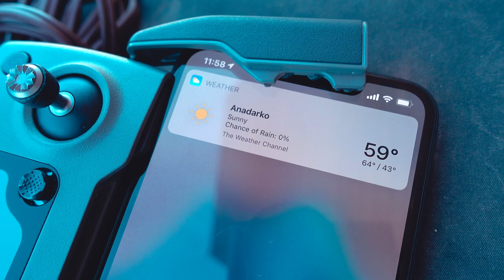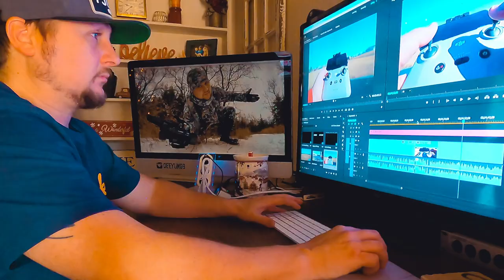VLOG #297 / Jupiter & Saturn CONJUNCTION! / December 21, 2020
I flew the drone a little, took Bodhi and one of my nieces to the park and then broke out the telescope to check out the 2020 Great Conjunction (Christmas Star). Recorded Monday December 21, 2020.Please be sure to watch in HD.

🔊 MUSIC

"Monologue"
by: Tobu

🎥EQUIPMENT